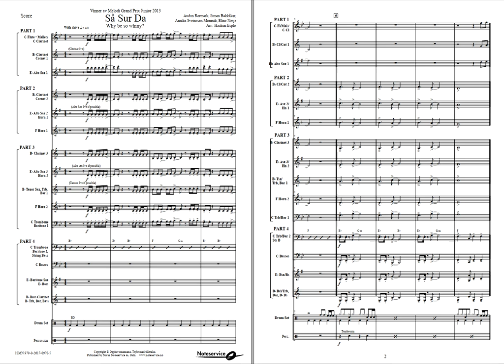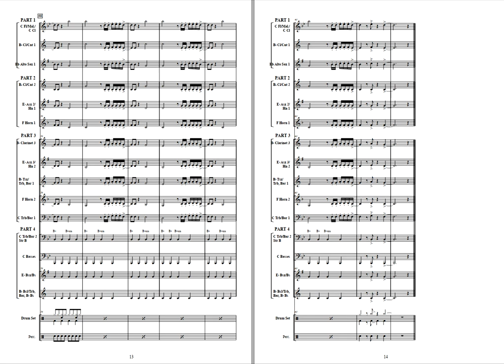Så sur da - Unik 4/Arr: Haakon Esplo. Flex 4, Grade 2.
The young pop band ”Unique 4” from Bø in Telemark won the Eurovision Grand Prix Junior 2013 in Norway with the song "Why be so Whiny?" («Så sur da»). The members of Unique 4 are Audun Rørmark, Simen Bakkåker, Annika Sveinsson Momrak and Eline Nesje. Melodi Grand Prix Junior is a Norwegian songwriter-/performance competition for young people aged between 8 and 15, arranged yearly by the Norwegian Broadcasting Corporation.